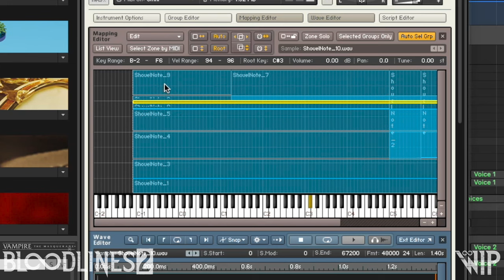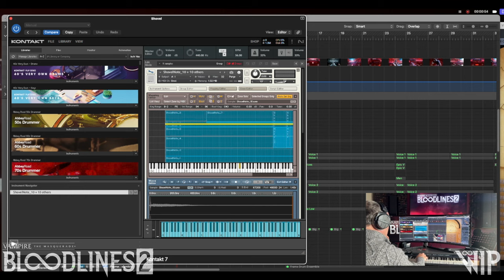Vampire: the Masquerade - Bloodlines 2 - Unconventional Sound Sources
Video from Dev Diary #22 featuring Craig Stuart Garfinkle talking about the process of creating the Bloodlines 2 that score involved unconventional sound sources.